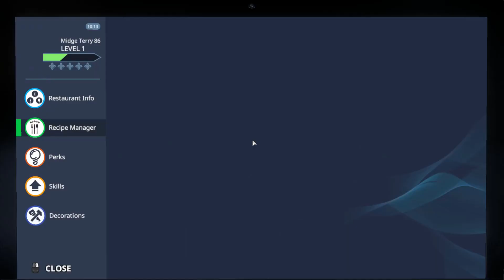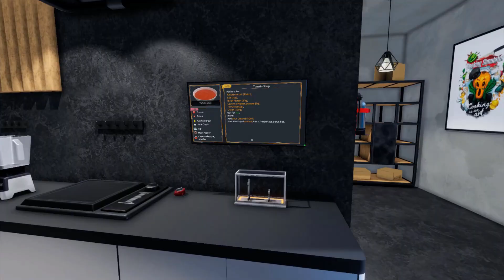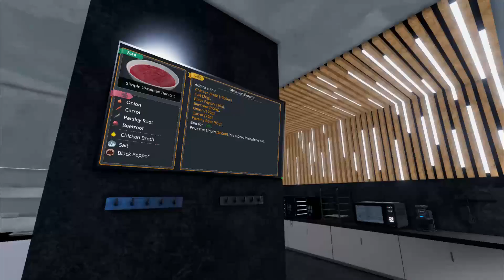Cooking Simulator part 3, Learn to cook with Midge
Come have another giggle at my cooking skills.
It's a special Ukrainian dish this time!
Will the dreaded tomato soup come for another showing? Hope not!
will i burn something? its a given!
will i make a decent meal? AND Will i actually clean up my kitchen??